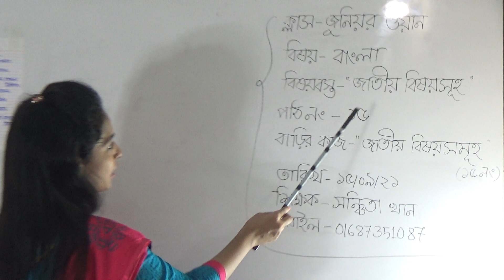শ্রেণিঃ জুনিয়র ওয়ান, বিষয়ঃ বাংলা (পাঠ- ১৫), আলোচ্য বিষয়ঃ জাতীয় বিষয়সূহ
বার্ষিক ক্লাস
আলোচ্য বিষয়ঃ জাতীয় বিষয়সূহ
শিক্ষকঃ সঞ্চিতা খান